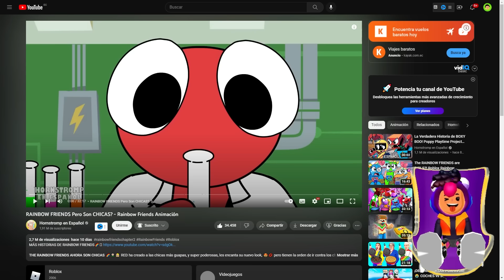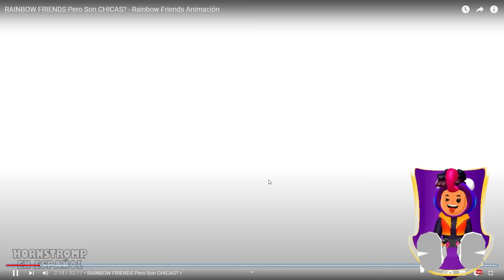LOS RAINBOW FRIENDS pero SON NIÑAS en PK XD (ANIMATION) 🐸 SIMBA